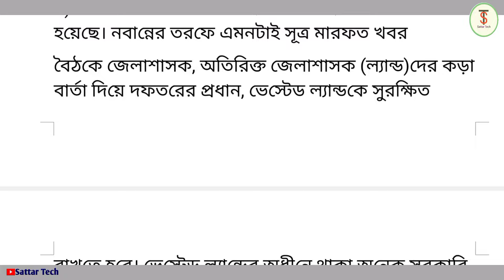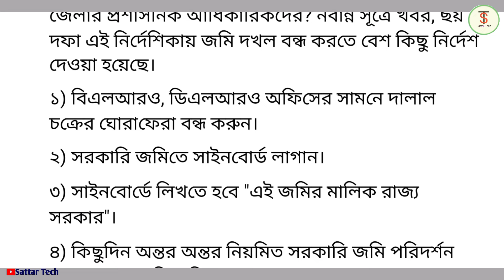সরকারি জমি দখল রুখতে ৬ দফা নির্দেশিকা দেখুন কি কি? Government sent 6 instructions to the land office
👇জমি সংক্রান্ত আইনি বই:
১৯৫৫ সালের প.ব.ভূ.স.আইন(Bangla)
👇West Bengal land Reforms Act, 1955(English)

সরকারি জমি দখল রুখতে ৬ দফা নির্দেশিকা দেখুন কি কি?
Government sent 6 instructions to the land office
সরকারি জমি দখলদারি বন্ধ করতে ছয় দফা নির্দেশ দিল নবান্ন
new six rules to vest land

SATTAR
Form- West Bengal (India)